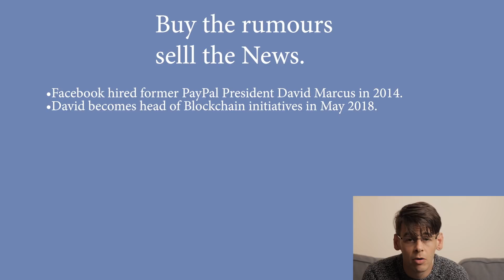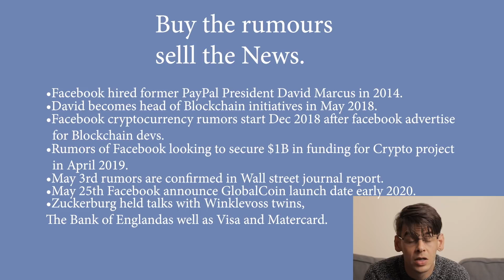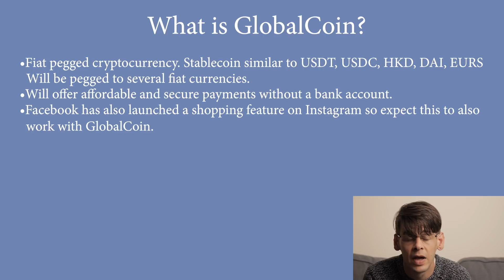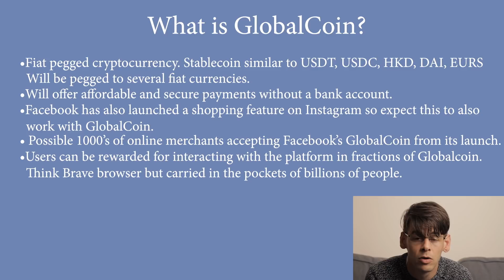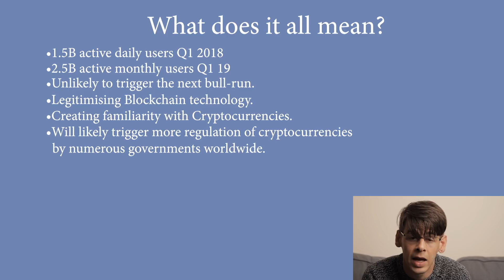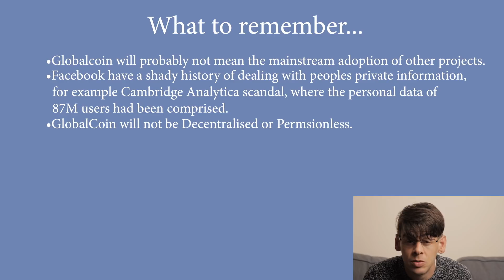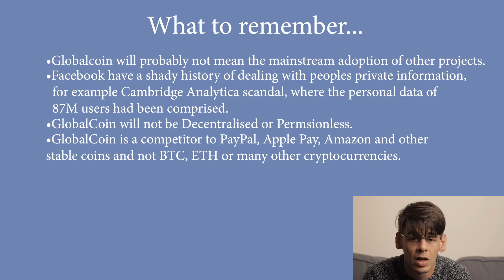Facebook Libra Explained For Beginners (Facebook's Cryptocurrency Project)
Facebook recently announced its Libra/GlobalCoin project which is its cryptocurrency stablecoin it plans to roll out to the billions of users on the Facebook platform. This has been big news in the crypto space since the announcement of Facebook's secretive Libra project many months ago. In this video we'll take a look at Libra/GlobalCoin and how it stacks up against other big crypto projects like Bitcoin, Ethereum, etc. If you're curious about Mark Zuckerberg's crypto project, be sure to give this video a watch to learn more about it!